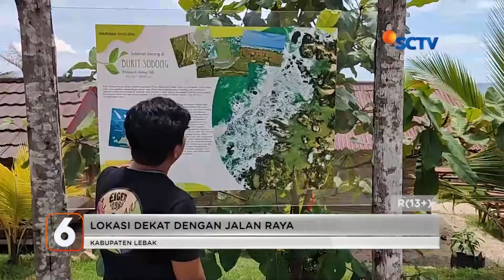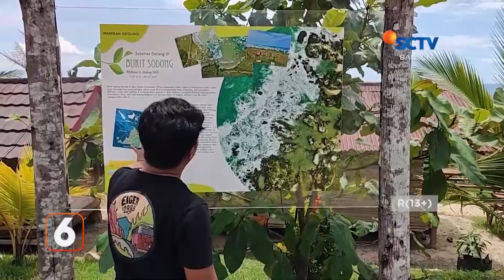BUKIT SODONG TAWARKAN KEINDAHAN PANTAI DAN TEBING DI LEBAK SELATAN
Wilayah Lebak Selatan memiliki banyak destinasi wisata yang mengandalkan keindahan alam, seperti pantai, air terjun hingga daerah perbukitan.

Salah satu destinasi wisata di Lebak Selatan yang saat ini menjadi primadona, yakni Bukit Sodong.

Cukup mudah untuk menuju Bukit Sodong, karena lokasinya tidak jauh dari jalan nasional Malingping-Bayah, tepatnya di desa Cihara, Kecamatan Cihara, Kabupaten Lebak.